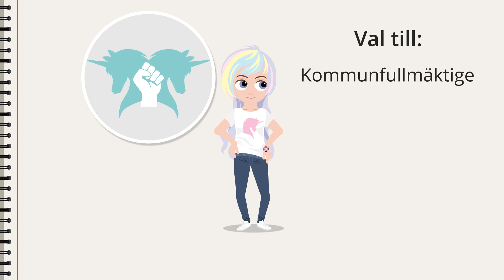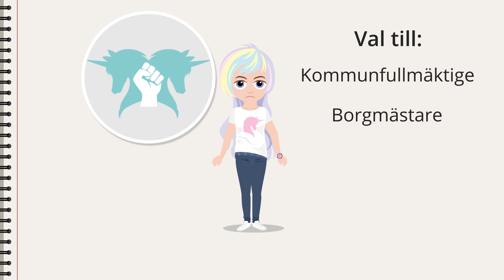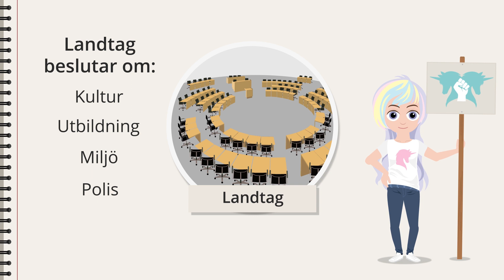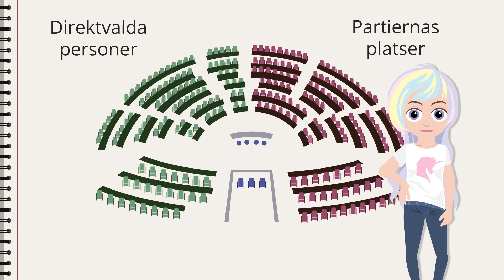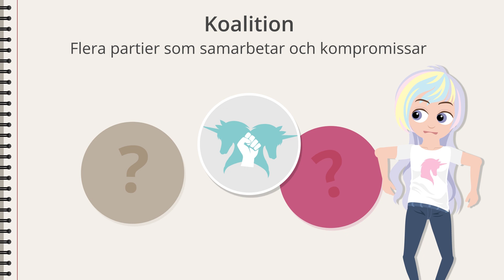Val i Tyskland (Samhällskunskap)